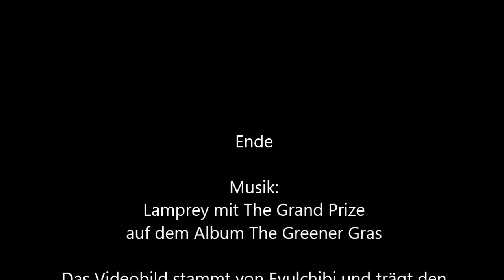232 - Der Lesezirkel [Shadowrun 5 Pen & Paper]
Nach dem ganzen Gemetzel wird es zeit sich zusammenzusetzen und bei einer Tasse Tee, sowie etwas Gebäck ein wenig zu schmökern.
Vielleicht tragen sich die drei auch bald gegenseitig Gedichte vor oder machen ein wenig Hausmusik. Das wär doch was!